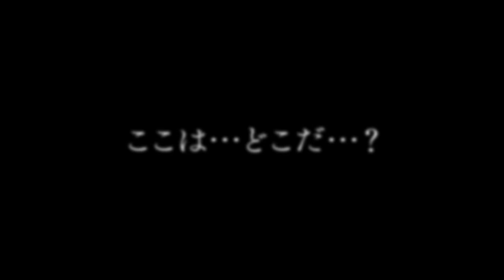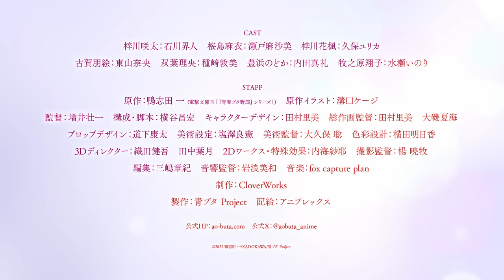劇場アニメ「青春ブタ野郎はランドセルガールの夢を見ない」本予告｜12月1日(金)公開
僕たちの不可思議な思春期、青ブタ《高校生編》完結の物語―――
「青春ブタ野郎はランドセルガールの夢を見ない」12月1日公開

■Introduction
青ブタ《高校生編》完結の物語

原作は累計発行部数250万部を超える鴨志田 一の人気小説“青春ブタ野郎”シリーズ。
2018年にはTVアニメ「青春ブタ野郎はバニーガール先輩の夢を見ない」、
劇場アニメ「青春ブタ野郎はゆめみる少女の夢を見ない」が公開。

可愛くて、切ない不可思議な物語が大きな反響を呼びました。
そして2022年9月、「青春ブタ野郎はおでかけシスターの夢を見ない」
「青春ブタ野郎はランドセルガールの夢を見ない」の劇場2部作の制作が決定。
新たな“思春期ファンタジー”が幕を開けました。
監督・増井壮一、脚本・横谷昌宏、キャラクターデザイン・田村里美、制作・CloverWorks、前作のスタッフが再集結し、
空と海に囲まれた街“藤沢”を舞台に“青ブタ《高校生編》完結の物語”が描かれます。

■Prologue
三月に入り、三学期も残り１ヶ月。恋人の桜島麻衣の卒業式を迎えた梓川咲太。
七里ヶ浜の海岸で麻衣を待っていると、
彼の目の前に子役時代の麻衣にそっくりな小学生が現れる―。
「おじさん、だぁれ？」
これは夢か幻か、不可思議な体験を思い返していた咲太のところに父親から電話がかかってくる。
「母さんのことなんだが、花楓に会いたいと言っててな」
それは、花楓に起きた出来事を受け止めきれず、
長いこと入院していた母親から届いた「会いたい」という願い。
母の願いに応え、花楓と共に母親と会うことを決めるも久しぶりの対面の機会に緊張を隠し切れない。
そんな咲太の体には見慣れない傷跡が現れる。これは新たな思春期症候群の前触れか―。

■Staff
原作　鴨志田 一(電撃文庫刊「『青春ブタ野郎』シリーズ」)
原作イラスト　溝口ケージ
監督　増井壮一
構成・脚本　横谷昌宏
キャラクターデザイン　田村里美
総作画監督　田村里美　大磯夏海
プロップデザイン　道下康太
美術設定　塩澤良憲
美術監督　大久保 聡
色彩設計　横田明日香
3Dディレクター　織田健吾　田中葉月
2Dワークス・特殊効果　内海紗耶
撮影監督　楊 暁牧
音楽　fox capture plan
制作　CloverWorks
製作　青ブタ Project

■Cast
梓川咲太：石川界人
桜島麻衣：瀬戸麻沙美
梓川花楓：久保ユリカ
古賀朋絵：東山奈央
双葉理央：種﨑敦美
豊浜のどか：内田真礼
牧之原翔子：水瀬いのり

劇場アニメ「青春ブタ野郎はおでかけシスターの夢を見ない」
2023年11月29日（水）発売！

・イベントチケット優先販売申込券
・溝口ケージ描き下ろし三方背ケース
・田村里美描き下ろしデジジャケット
・特典CD① 原作者・鴨志田 一書き下ろしスペシャルドラマ「青春ブタ野郎はイースターバニーの夢を見ない」
・特典CD② Original Soundtrack（「不可思議のカルテ　梓川花楓Ver.」／「不可思議のカルテ　花楓＆かえでVer」／「ミューズになっちゃう」／「オトメノート」収録）
・映像特典
　　◆初日舞台挨拶特典映像（出演：石川界人、瀬戸麻沙美、久保ユリカ、内田真礼、雨宮天）
　　◆PV＆CM
・音声特典
　　◆オーディオコメンタリー（出演：石川界人、瀬戸麻沙美、久保ユリカ、種﨑敦美、内田真礼、雨宮天）

※商品の特典および仕様は予告なく変更になる場合がございます。

青春ブタ野郎シリーズ Season1 Blu-ray Disc BOX
好評発売中！

TVアニメ「青春ブタ野郎はバニーガール先輩の夢を見ない」と
劇場アニメ「青春ブタ野郎はゆめみる少女の夢を見ない」を収録した豪華BOX！

(C)2022 鴨志田 一/KADOKAWA/青ブタ Project

※推奨ハッシュタグ：青ブタ